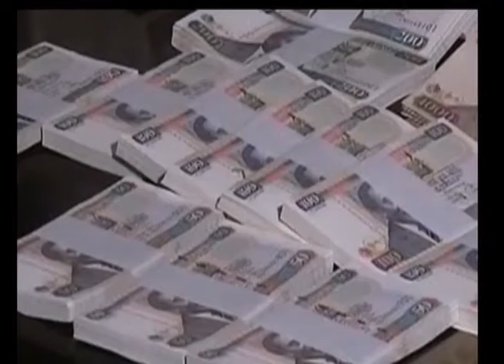ZEP Reinsurance announces expansion plan to Africa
Pan-African reinsurance firm,  Zep Re, is hoping to increase its presence in Africa by leveraging on the soon to be launched tripartite Free Trade Area that brings together three trading blocs namely EAC, SADC and Comesa. ZEP-RE’s Board Chairman William Erio says the re-insurer is targeting to expand to countries like Namibia, Ivory Coast, Angola and South Sudan. ZEP-RE made 1.99 billion shillings in 2015 full year net profit.